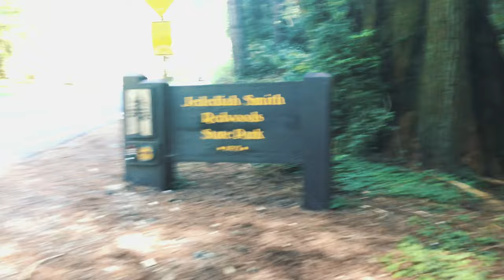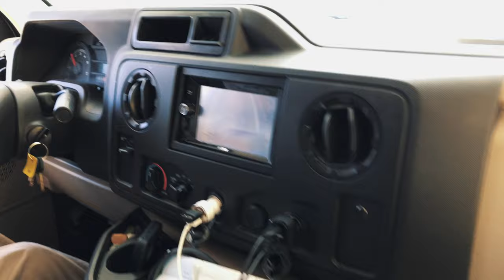REDWOOD ADVENTURES - Brookings to Myers Flat, CA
We continue down into the Lost Coast of California. Race prep and lots of amazing trees on the Avenue of the Giants. This has been an awesome adventure.  We rented a 28ft Motorhome.
The second night we stayed at Harris Beach State Park in Brookings, OR and then at Giants Redwoods RV Park in Myers Flat, California.  If you are ever planning a trip to visit The Avenue of the Giants and need a place to camp I would recommend staying there. It was beautiful and the kids loved it. Our campsite number was 18.

PS I film and edit Exclusively on an iPhone 7